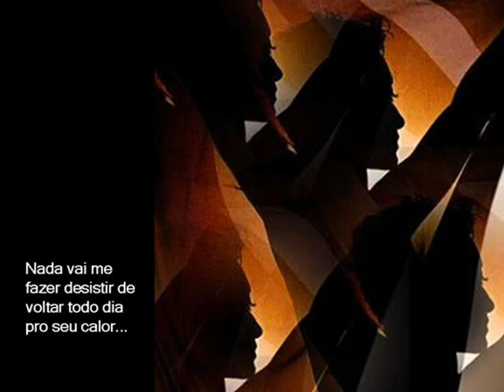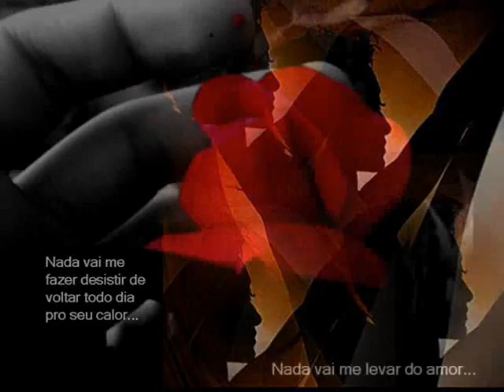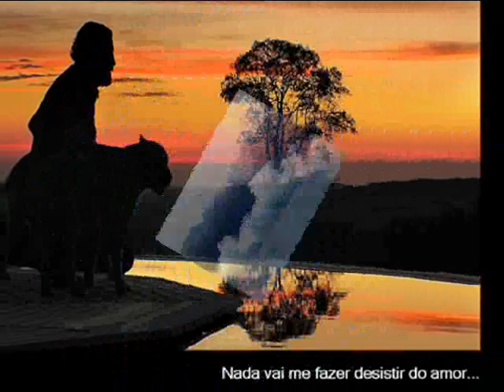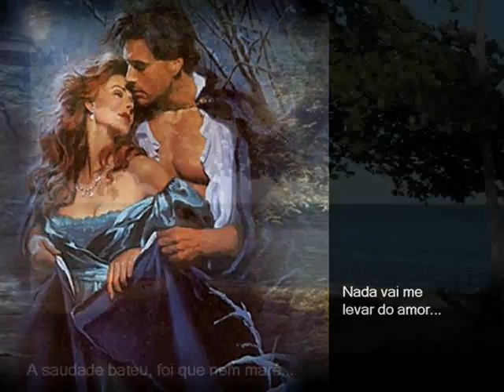Que nem maré - Jorge Vercillo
Minha música favorita do Vercillo. Tem ritmo... tem uma letra linda... e fala de amor. É o que basta...